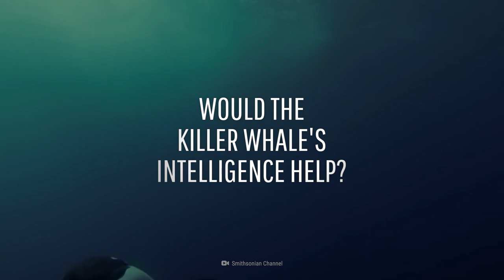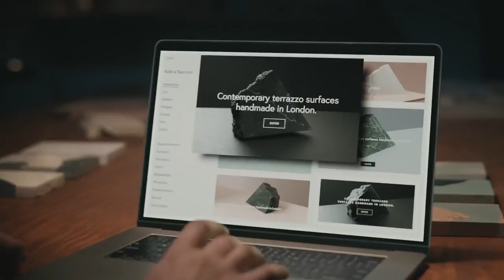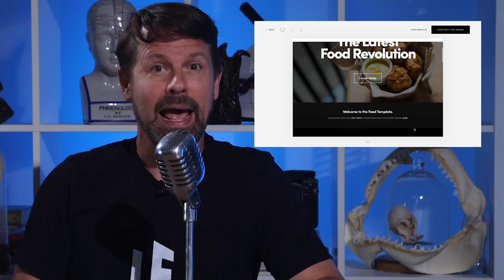What If a Giant Sea Scorpion Fought a Killer Whale?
Millions of years ago, this giant sea scorpion terrorized the ocean. It was the apex predator of its time. So what if we brought it into the modern-day and had it fight another giant sea predator? The killer whale. How would this giant scorpion compare to a killer whale? Would the killer whale's intelligence factor into the battle? Or would the scorpion's deadly claws give it the edge?

Can you translate this episode into another language? Add subtitles and we will link your YouTube channel in the description